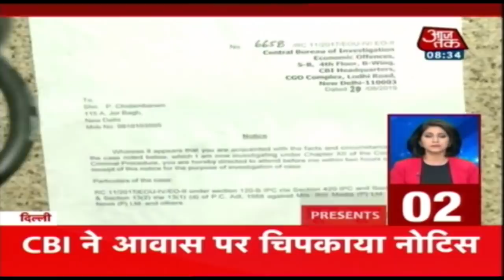देश-दुनिया की हर बड़ी खबरें | देखें Nonstop 100 | August 21, 2019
भागदौड़भरी इस जिंदगी में किसी के पास वक्त नहीं है और आज तक को अपने दर्शकों के समय की कीमत का एहसास है। इसलिए हम लेकर आए हैं Nonstop 100 जिसमें आप देश-दुनिया की तमाम बड़ी खबरों को चंद मिनटों में ही देख सकते हैं। देखिये Nonstop 100